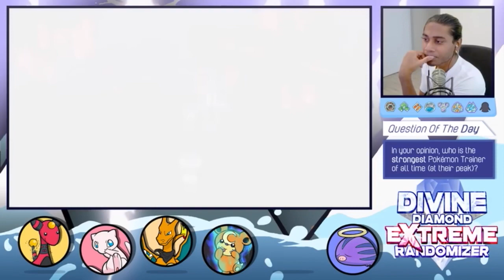Rare Villains Defeats: Shiny Archie/Lucifer and Inaboli (Pokémon Divine Diamond EXTREME Radomizer)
Villain Quotes:
“Bwahaha!! You actually came. You really do have the same determination as that other scamp. So, what exactly are you in our world for? I already know why all you Celestials were there waiting. I know about this supposed “war” you’re all so afraid of. Let me ask you something, scamp. What do you actually know about that war? That it’s bad? That it’s the “Final War”? Bwahaha!! You’re just as clueless as the rest of them! You know nothing! And yet you still push forward! It’s annoying, and too familiar. So, scamp. Here’s the deal. Win against me and my Darkness-powered team, and I’ll let you in on my plan. That way, I won’t have to look at you struggle to act like you understand! Bwahaha! Not like that’s gonna happen. Come on, squad! Let’s take this Celestial down!” - Shiny Archie/Lucifer
“I wish for you to join me. Lucifer” - Inaboli